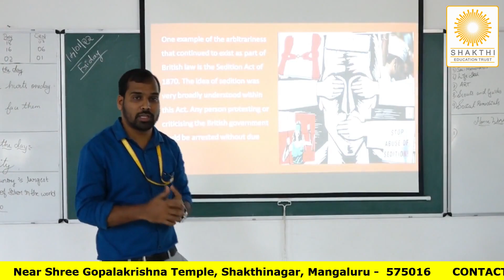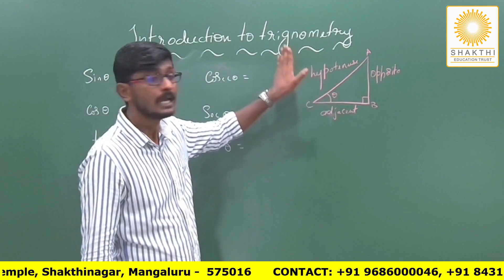Campus tour of Shakthi Residential School, Shakthinagar, Mangalore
Shakthi Residential School and P.U. College aims at excellence through its team of highly qualified educationists, who are also experts in effective institution management. We strive to create students of high calibre by adopting a holistic system of education that promotes overall development.